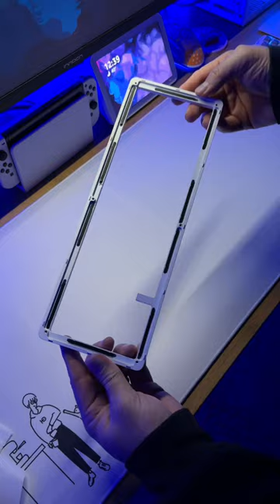$300 Akko SPR67 Keyboard Build in 50 Seconds!